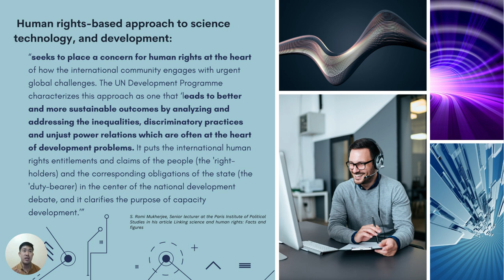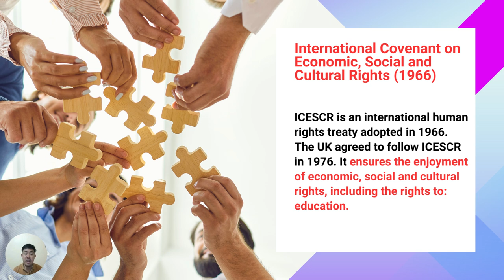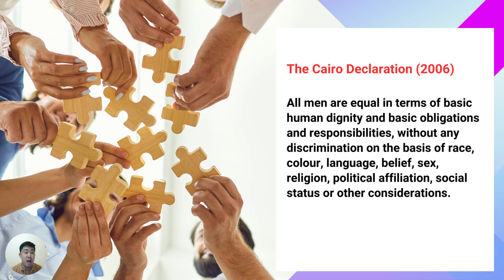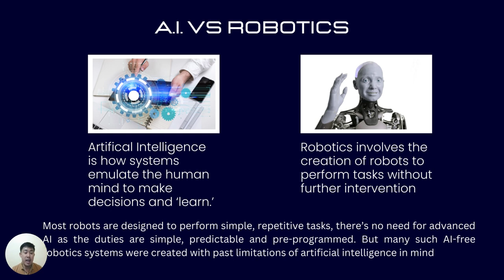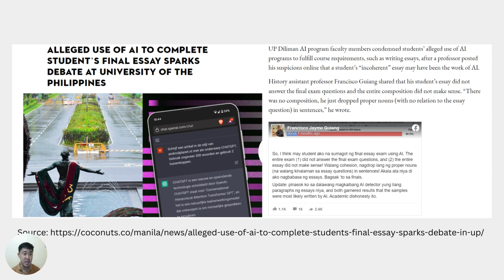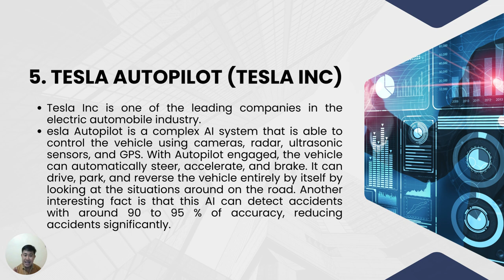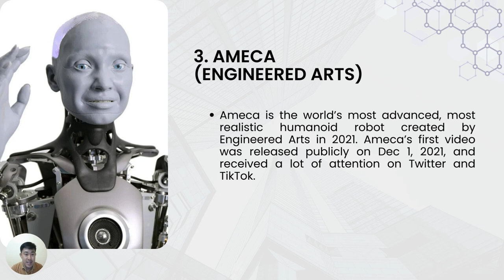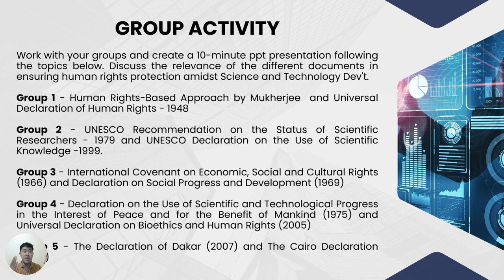STS Module 8 - When Technology and Humanity Cross Lecture Video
This lecture video will give you an in-depth understanding of the Human Rights-Based Approach to science, technology, and development. Also, different key documents and their principles will be discussed to ensure the well-being of humans and human rights protection amidst science and technology development.